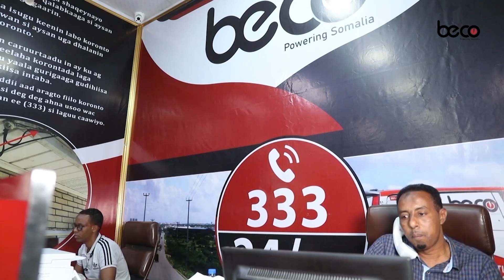Danjiraha Imaaraatka ee soomaaliya oo sheegay in ay diyaar u yihiin garab istaagida Dowladda.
Danjiraha Imaaraatka ee soomaaliya Ahmed Osman al hammadi oo sheegay in markasta ay diyaar u yihiin garab istaagida Shacaka iyo Dowladdda Soomaaliyeed..